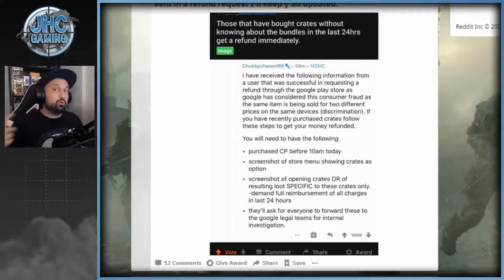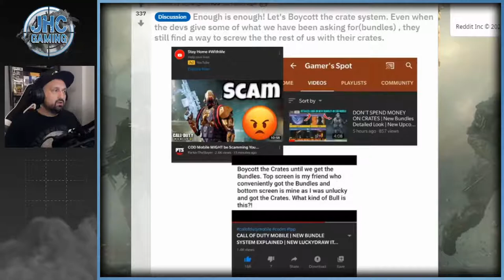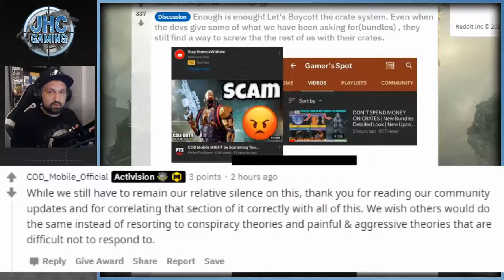ACTIVATION Responds to the BUNDLES CONTROVERSY in Call of Duty Mobile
Hey guys, there's a HUGE Controversy right now in cod mobile because some players have crates while some others have bundles. Well today we have an official statement from activision about the bundles controversy and the fake rumors and scam accusations.